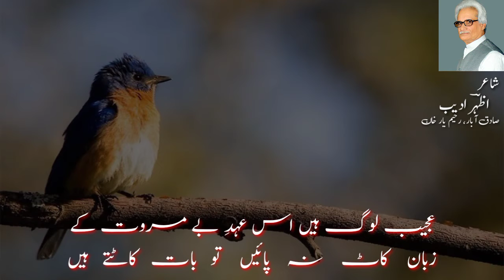| latest poetry status || اظہرؔ ادیب | Urdu ghazal | funfankar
# trendsetter literary channel
A literary channel
Yadgar urdu poetry
latest poetry status
sad urdu poetry
اظہرؔ ادیب
Azhar Adeeb
Wo Shab K Saey Mey Faslay Neshat Kattaty Haein
Urdu poetry and prose are presented with music in the background
An adbi channel
فن فنکار
This is the source of positive and classical entertainment